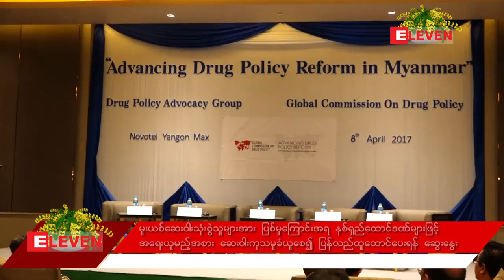မူးယစ္ေဆး၀ါးသံုးစြဲသူမ်ားအား ျပစ္မႈေၾကာင္းအရ ႏွစ္ရွည္ေထာင္ဒဏ္မ်ားျဖင့္ အေရးမယူဘဲ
မူးယစ္ေဆး၀ါးသံုးစြဲသူမ်ားအား ျပစ္မႈေၾကာင္းအရ ႏွစ္ရွည္ေထာင္ဒဏ္မ်ားျဖင့္ အေရးမယူဘဲ ေဆး၀ါးကုသမႈခံယူေစ၍ ျပန္လည္ထူေထာင္ေပးရန္ ေဆြးေႏြး

မူးယစ္ေဆး၀ါးသံုးစြဲသူမ်ားအား ျပစ္မႈေၾကာင္းအရ ႏွစ္ရွည္ေထာင္ဒဏ္မ်ားျဖင့္ အေရးမယူဘဲ ေဆး၀ါးကုသမႈခံယူေစဖုိ႕ ျပန္လည္ထူေထာင္ေပးဖုိ႕ ဧျပီလ ၈ ရက္ေန႔က ရန္ကုန္ျမိဳ႕၊ ႏိုဗိုတယ္ဟိုတယ္မွာက်င္းပတဲ့ ျမန္မာႏိုင္ငံရွိ မူးယစ္ေဆး၀ါး မူ၀ါဒျပဳျပင္ေျပာင္းလဲေရးကို အရွိန္ျမွင့္ေဖာ္ေဆာင္ျခင္း အခမ္းအနားမွာ ေဆြးေႏြးခဲ့ၾကတာျဖစ္ပါတယ္။